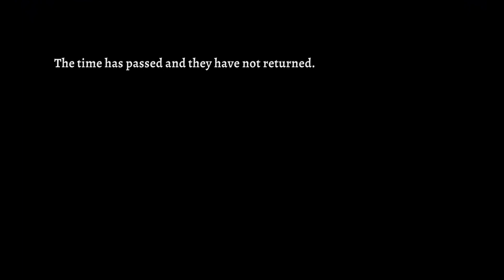What the Hell is that Artifact??/Rogue Legacy 2 Part 1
Floored everything to dust!!!
 LOL
Recommend games that u want me to play down in the comments
thanks, and see u guys in the next videooo!!!